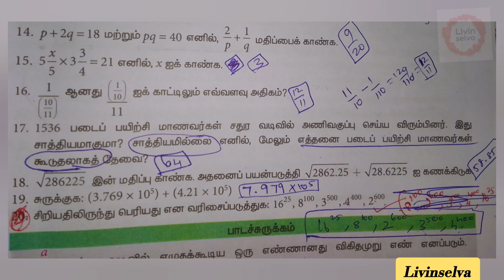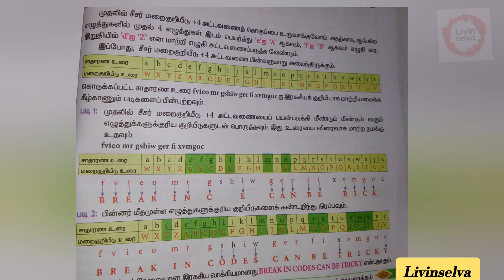TNTET Paper-2 8th Maths expected question